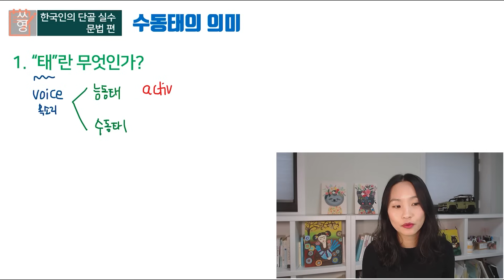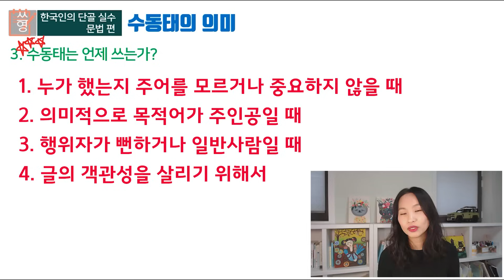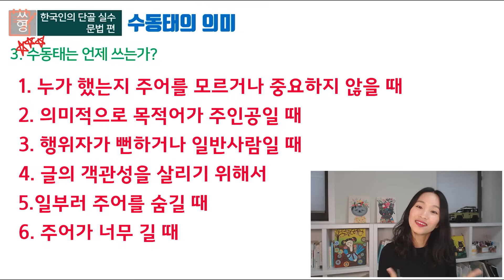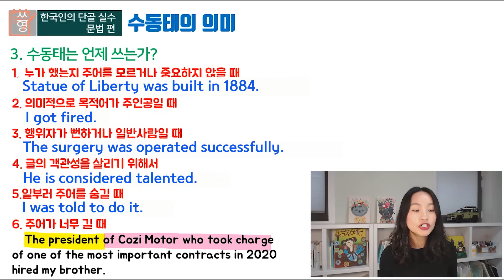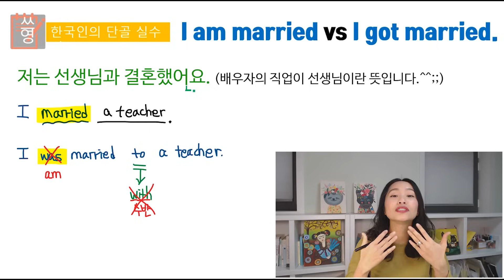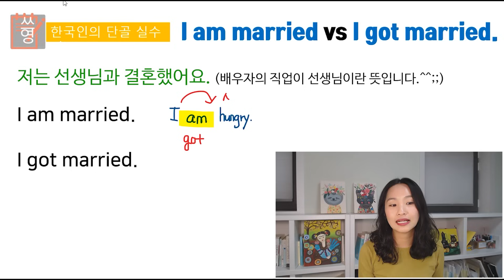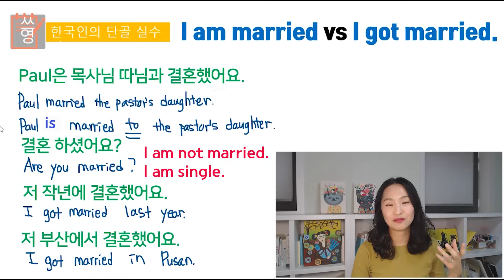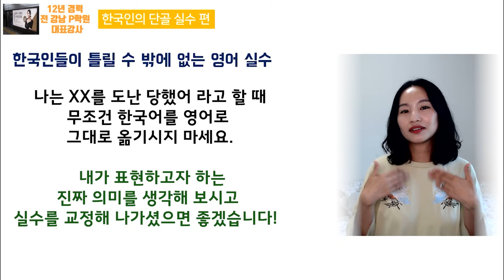수동태의 가장 기본인 00을 알아야 제대로 쓸 수 있어요ㅣ수동태의 원리ㅣ영문법ㅣ원어민영어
💌셀리에게 힘이되는 멤버쉽 가입하기